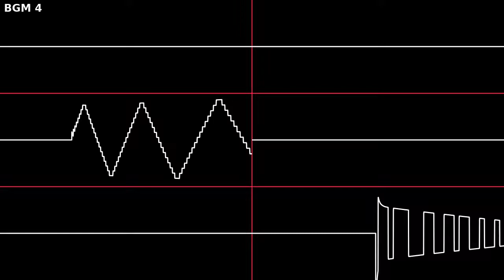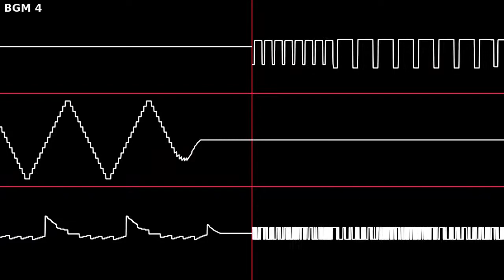BGM 4 (VRC6)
Upbeat rock-style chiptune I made in one hour for jummbox (quarter 2) tiny battle 2.